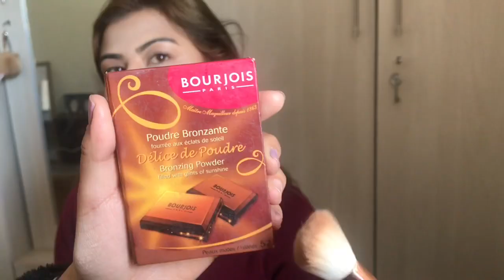VALENTINE’S DAY MAKEUP LOOK | NEPALI